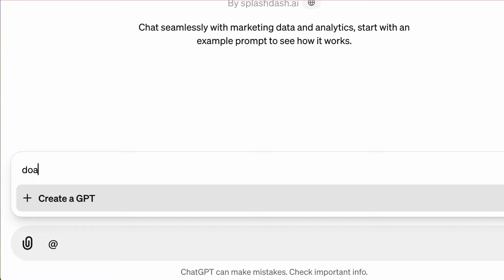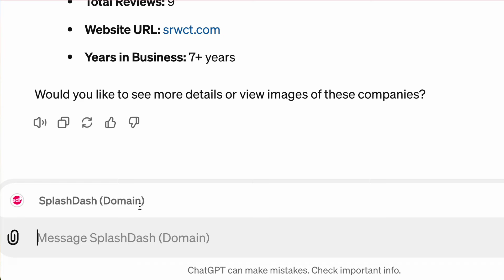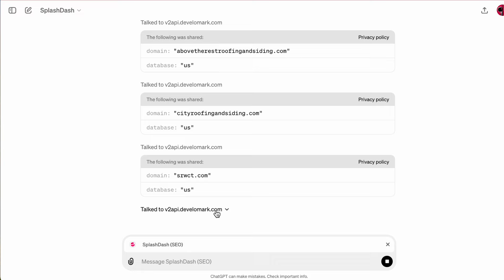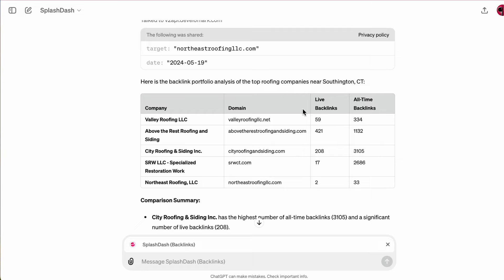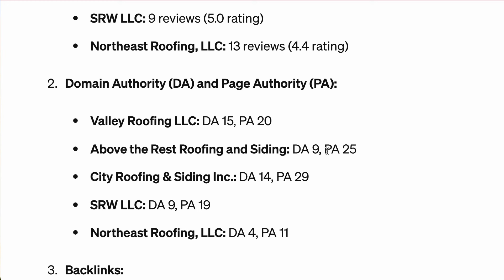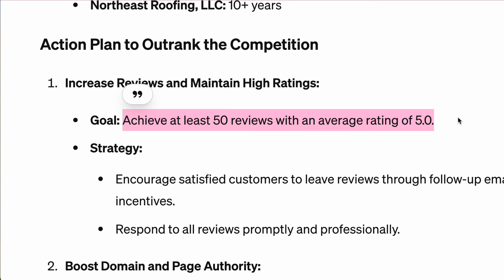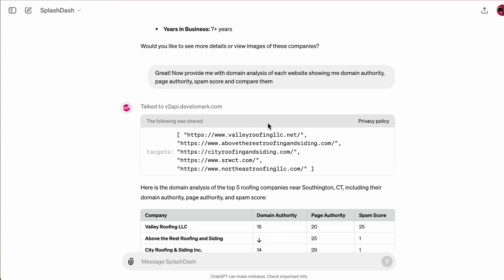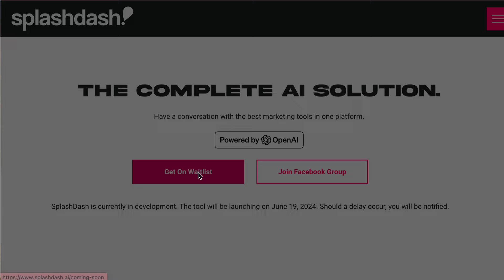Get An Exact SEO Strategy to Beat Competitors Without Wasting Time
Hey everyone, it's Ruan Marinho here. In today's video, "Advanced Level Competitive Analysis Using SplashDash AI," I'm going to walk you through how to leverage AI and SplashDash to perform a detailed competitive analysis. Here's what you'll learn:

Conducting Advanced Market Research:

You'll discover how to use AI to assess the local market and identify top competitors in your industry. This process involves gathering essential data such as reviews, years in business, and website URLs.

Performing Domain Analysis:

I'll show you how to analyze domain metrics like domain authority, page authority, and spam scores using SplashDash. This will help you understand the strengths and weaknesses of your competitors.

SEO Performance Evaluation:

Learn how to evaluate the organic performance of competitor websites, including the number of keywords they rank for and their organic traffic. This is crucial for identifying opportunities to outrank them.

Backlink Analysis:

We'll delve into analyzing backlinks for each competitor, using tools like Ahrefs to understand their backlink portfolio. You'll learn how to find backlink opportunities and build a stronger link profile for your site.

Creating a Competitive Marketing Plan:

I'll demonstrate how to compile all this data into a comprehensive marketing plan. This plan will outline the steps needed to outrank your competitors in key areas such as reviews, domain authority, backlinks, and organic traffic.

Pitching to Clients:

Get insights on how to use this competitive analysis to create compelling pitches for clients. I'll show you how to present solid data to persuade clients and demonstrate the value of your SEO strategies.

Utilizing AI for Efficiency:

See how using AI and SplashDash can streamline your workflow, allowing you to gather and analyze data efficiently within a single interface. This eliminates the need to switch between multiple tabs and tools.

Adapting Strategies Based on Data:

Learn how to adjust your SEO and marketing strategies based on the data gathered, ensuring that your efforts are targeted and effective in achieving better rankings and traffic.

By the end of this video, you'll have a clear understanding of how to perform advanced competitive analysis using SplashDash and AI, and how to use this information to boost your SEO performance.

Make sure to get on the beta waitlist for SplashDash to start leveraging these powerful tools for your business.